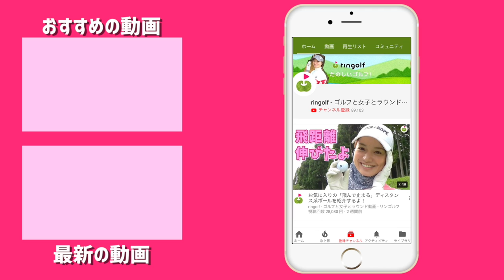富士山をチェックせよ！鳴沢ゴルフ倶楽部のコース攻略法を紹介します！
GWの最終日に宮下が、昨年もお世話になった
プロゴルファーを目指すジュニア達の合宿に参加してきました。

後半はAJGAのOG、たえちゃんと一緒に鳴沢ゴルフ倶楽部をラウンドしていきましょう。

ここはリンゴルフオープン2019、8/17の会場でもあります。
参加される方は予習ラウンドのつもりでお楽しみください！

ーーーーー